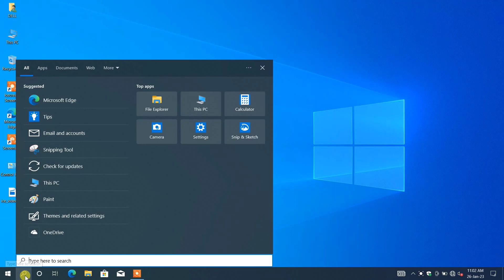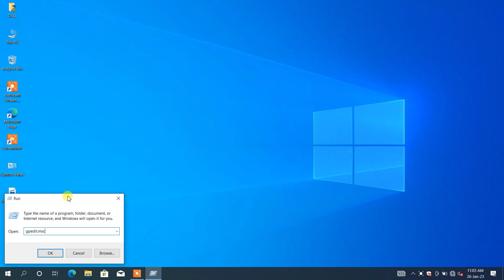How To Disable Windows Defender Antivirus Permanently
Microsoft Defender Antivirus (formerly Windows Defender) is an anti-malware component of Microsoft Windows. It was first released as a downloadable free anti-spyware program for Windows XP and was shipped with Windows Vista and Windows 7. It has evolved into a full antivirus program, replacing Microsoft Security Essentials in Windows 8 or later versions.[3]

In March 2019, Microsoft announced Microsoft Defender ATP for Mac for business customers to protect their Mac[4] devices from attacks on a corporate network, and a year later, to expand protection for mobile devices, it announced Microsoft Defender ATP for Android[5] and iOS[6] devices, which incorporates Microsoft SmartScreen, a firewall, and malware scanning. The mobile version of Microsoft Defender also includes a feature to block access to corporate data if it detects a malicious app is installed.